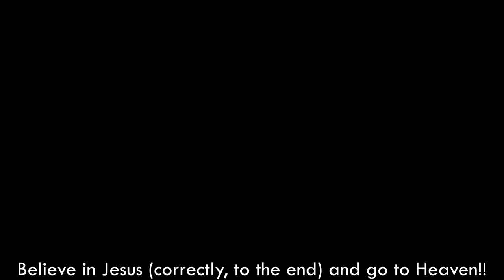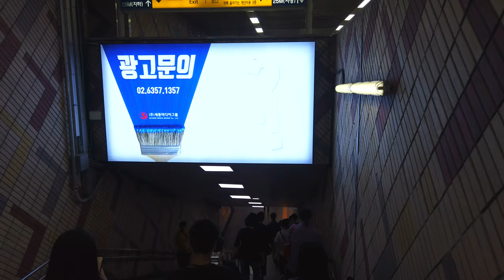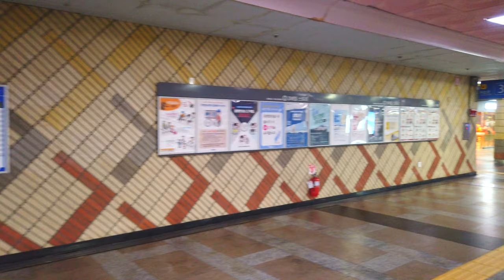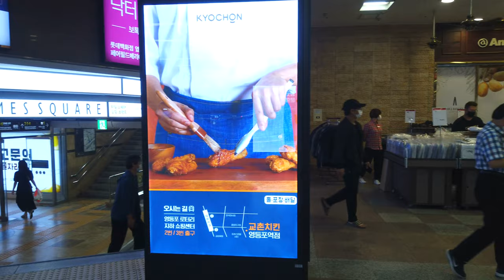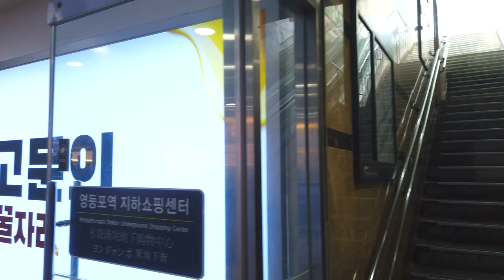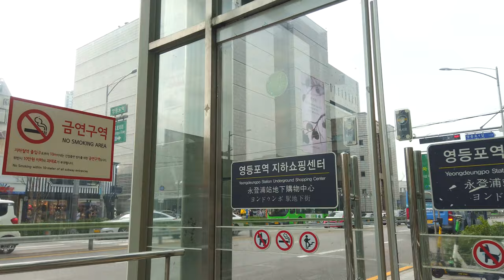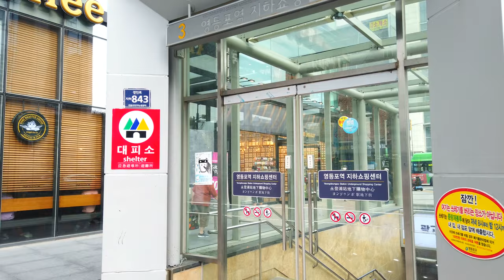【4K】 8-0-0-5. Yeongdeungpo Subway Station walk tour, Seoul, Korea [Yeongdeungpo-gu]┃영등포역 걷기 [영등포구]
■ Walking around Seoul Korea, Yeongdeungpo Subway Station~
   영등포역을 함께 걸으며 둘러보아요~

*서울 대표명소 : 0-1, 0-2, 0-3,...
*‘구’ 번호(아래에 있음) : 1, 2, 3, 4, .23, 24, 25
*‘구’의 명소 : 1-1, 1-2, 1-3, ... / 2-1, 2-2, ...
*‘구’의 ‘동’ 한바퀴(두번째 숫자에 0이 들어감) : 1-0-1, 1-0-2, .. / 2-0-1, 2-0-2, 2-0-3, ...
*‘구’의 지하철역(2,3번째 숫자에 0) : 1-0-0-1, 1-0-0-2, 1-0-0-3, ... / 2-0-0-1, 2-0-0-2, ...

1. Gangdong-gu  2. Songpa-gu  3. Gangnam-gu  4. Seocho-gu  5. Dongjak-gu
6. Gwanak-gu  7. Geumcheon-gu  8. Yeongdeungpo-gu  9. Yangcheon-gu  10. Guro-gu
11. Gangseo-gu  12. Gwangjin-gu  13. Seongdong-gu  14. Jungnang-gu  15. Dongdaemun-gu
16. Yongsan-gu  17. Jung-gu  18. Jongno-gu  19. Mapo-gu  20. Seodaemun-gu
21. Eunpyeong-gu  22. Nowon-gu  23. Seongbuk-gu  24. Dobong-gu  25. Gangbuk-gu
1. 강동구  2. 송파구  3. 강남구  4. 서초구  5. 동작구
6. 관악구  7. 금천구  8. 영등포구  9. 양천구  10. 구로구
11. 강서구  12. 광진구  13. 성동구  14. 중랑구  15. 동대문구
16. 용산구  17. 중구  18. 종로구  19. 마포구  20. 서대문구
21. 은평구  22. 노원구  23. 성북구  24. 도봉구  25. 강북구